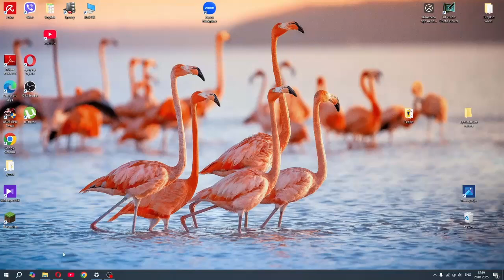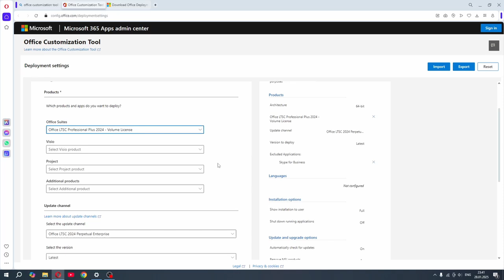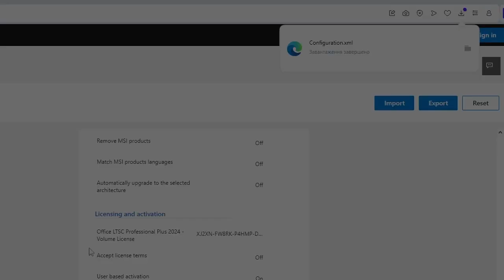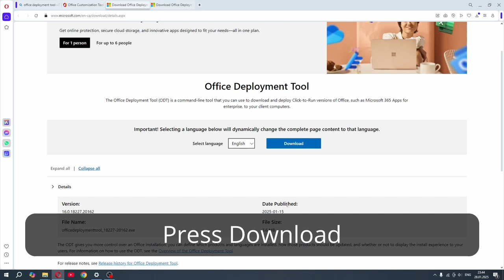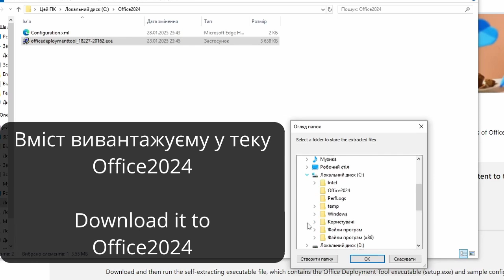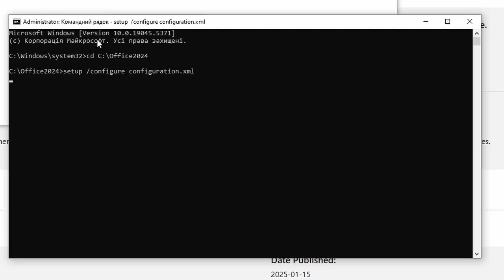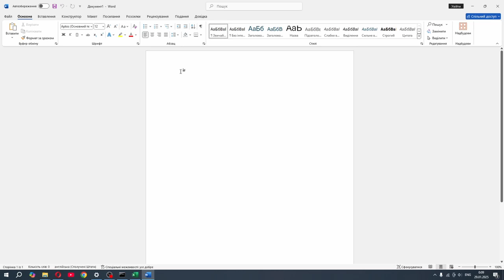Як встановити Office 2024 безкоштовно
How to install Office 2024 for free?